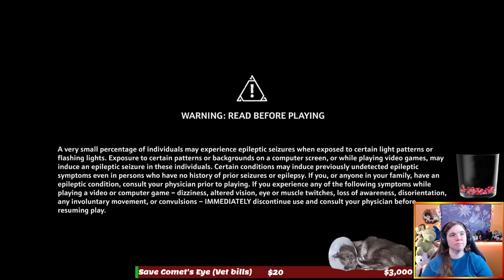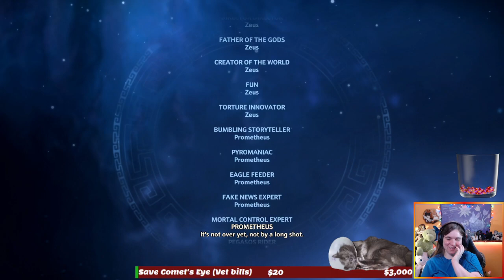Immortals Fenyx Rising Part 1 2023 05 30 09 30 21